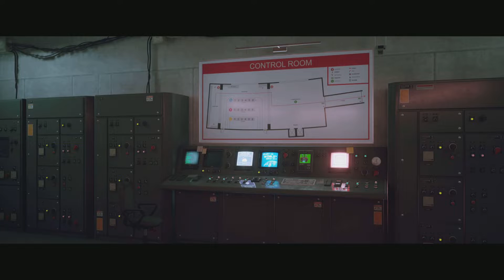Stray - PS5 Gameplay Walkthrough Part 10 | Open World Game - Control Room - ENDING | No Commentary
Stray is a 2022 adventure game developed by BlueTwelve Studio and published by Annapurna Interactive. Formerly known as HK_Project, the game was released in July 2022 for PlayStation 4, PlayStation 5, and Windows. Wikipedia

► Got Discord? Why not join our NEW Community Discord and meet people from the stream!